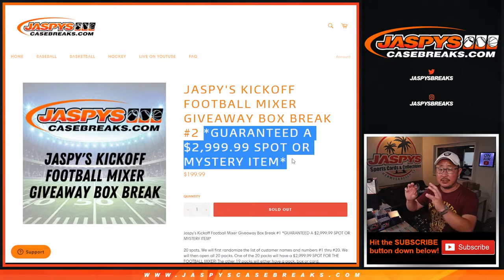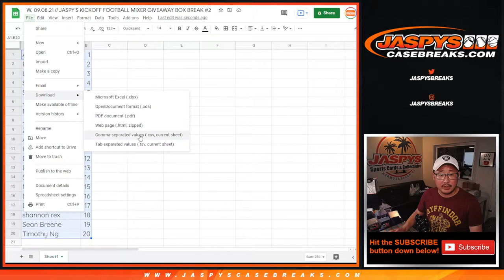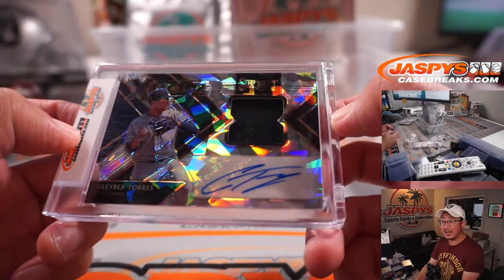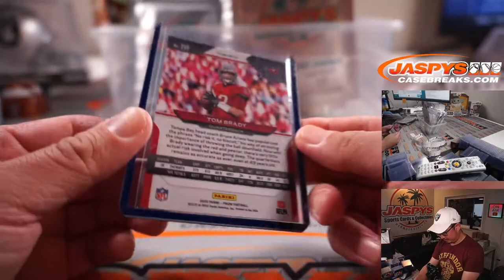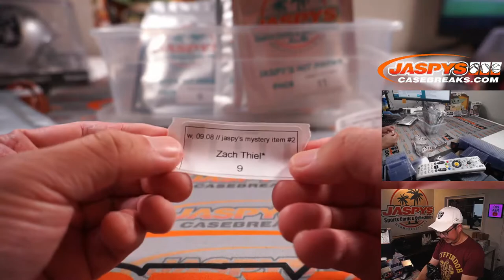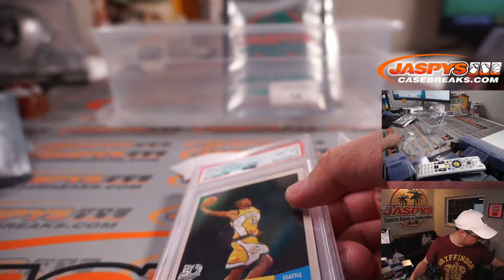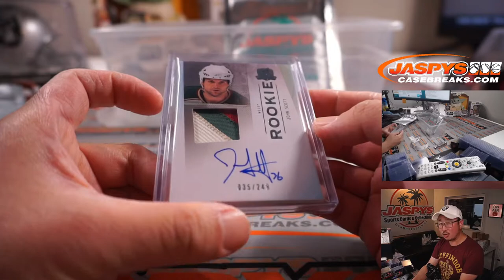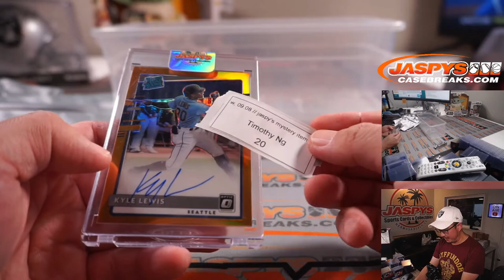W, 09.08.21 // JASPY'S KICKOFF FOOTBALL MIXER GIVEAWAY BOX BREAK #2